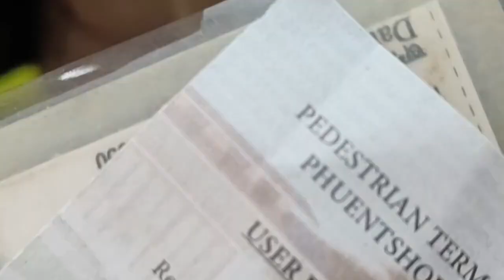Jaigaon Bhutan || How to enter || New rules in 2023 | Dooars kar Beti | 🙏 jai johar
Jaigaon bhutan is located in town of jaigaon  jaigaon is small town of Alipurduar subdivision under Kalchini Block of Alipurduar district in the state of West Bengal, India. It is located on the country's border with Bhutan, and Bhutan Gate separates the two countries. Phuentsholing is the Bhutan's nearest city to Jaigaon.